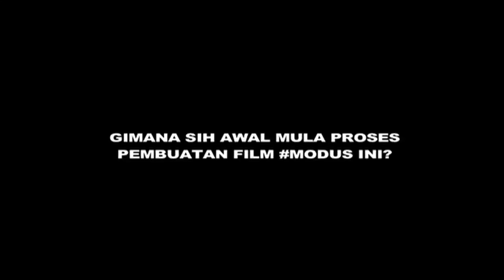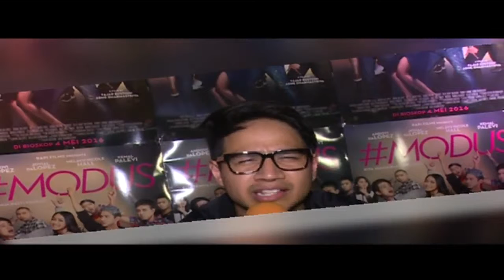C&R Digital - Akting Andovi Da Lopez dalam "Film Jenaka penuh Gombal "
Infotainment digital